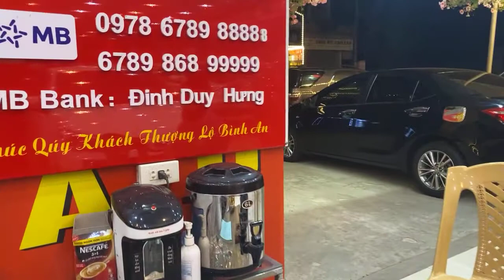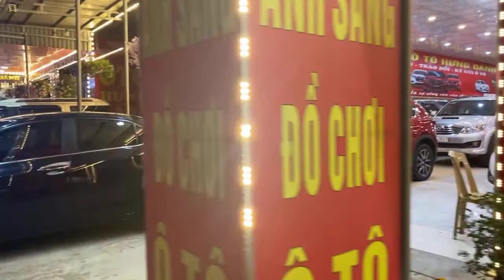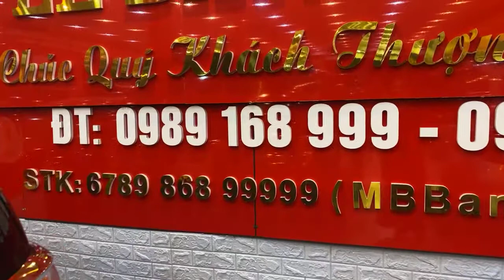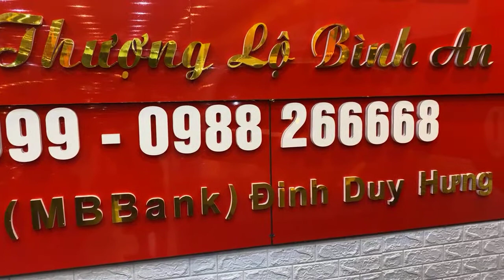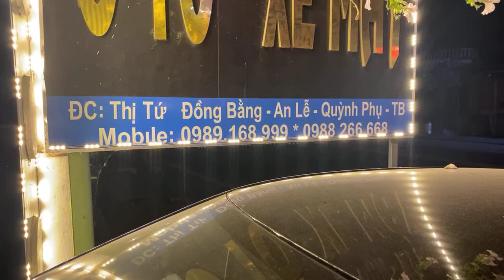Báo giá xe ô tô cũ siêu lướt mới nhất hôm nay #004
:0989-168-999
Xem xe tại An lễ -Quỳnh phụ  -Thái bình